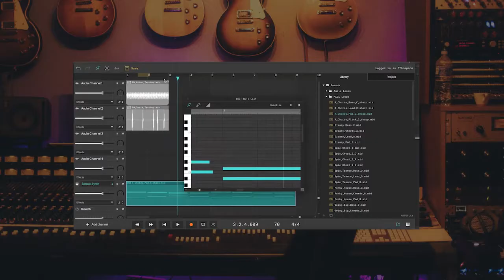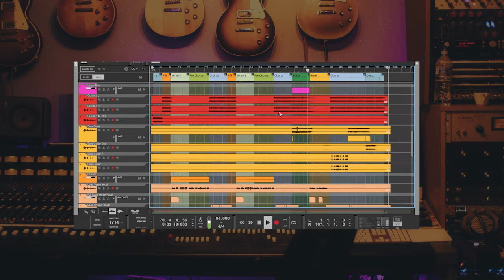Music Production Trailer